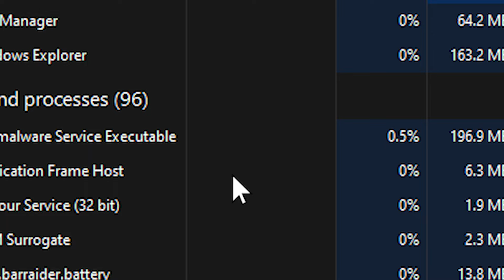Choose Your Random Starter Pokemon BUT One Is A LIE! Then We Battle!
We are choosing from randomized starter Pokemon except one of them is a lie. We have to work out if the other person is lying about the starter or telling the truth. We then have a battle with the selction!

🔗 Links 🔗
Koori on YT:   @KooriKitsune
VODS:  @phyoregamingvods

00:00 - Intro
00:16 - Selection
07:39 - Battle